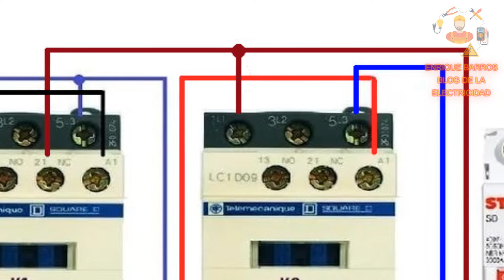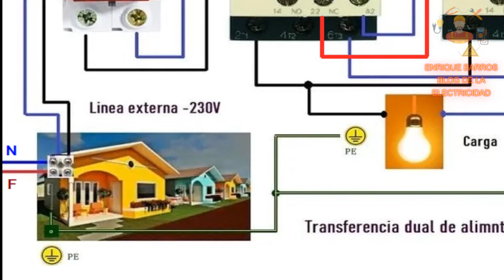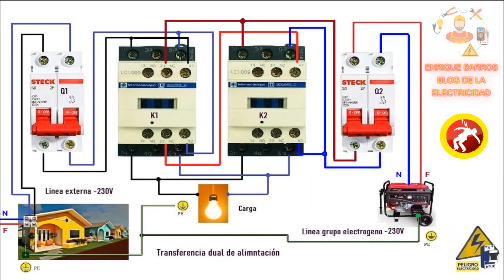Transferencia de linea externa y linea grupo eléctrogeno